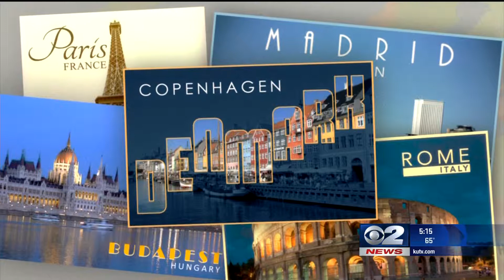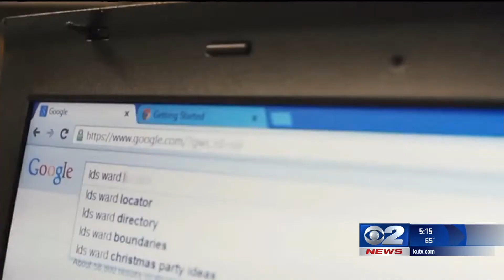The Mormon Connection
A group of BYU Hawaii students with a new twist on a travel documentary;They plan to travel the world with the help of members of their faith.  They call it the Mormon Connection.

 The  three-month trip spanning across nearly two dozen countries will hit some of the most beautiful and sought after tourist spots. From Paris, to Madrid, to Rome, to Budapest, to Copenhagen. But this group is not going through a travel agent. No, these young men and young women are relying solely on the kindness, the resources and the network of members of The Church of Jesus Christ of Latter-day Saints.

"The outreach, it has been unbelievable," said Brandon Johnson. He is the group leader of the three men and two women who will be traveling. 2News spoke with him via skype. He says the purpose of the documentary project is "to show the world that members of The Church of Jesus Christ of Latter-day Saints really have a special connection to one another."

Johnson says he went to BYU Hawaii as a non-member. He was later converted to the church and seeing the network of family connections with the faith he says he got an idea.

"That got my head spinning about making a film about going out into the world and really relying on that global network that exist through the church," said Johnson.

Johnson and his traveling team, which have some documentary, film making and marketing experience, put together a video and posted it on Kickstarter. Their goal was to raise $7,500 dollars to cover camera gear and other initial expenses. That goal was reached. They have also hit social media in a big way, and according to Johnson, the European Latter-day saints are signing up to help out.

"We've had people offer us meals, we've had people offers us places to stay. We even had people offer us tickets to Disney," said Johnson. "We are actually going to be on the news in Denmark."

The trip will start on June 1in Ireland.

"Cut over into the UK, we go down to France, we have service projects set up in Spain."

They then make their way to Switzerland, head down towards Italy and across to Greece and then head north through Hungary, Austria, Germany and Amsterdam and end in Sweden.

So far Johnson says they have about a hundred Latter-day Saints who have reached out to help.

"The network of the church, you can go anywhere on the planet and have a family [of] people that care about you and will take care of you," said Johnson.